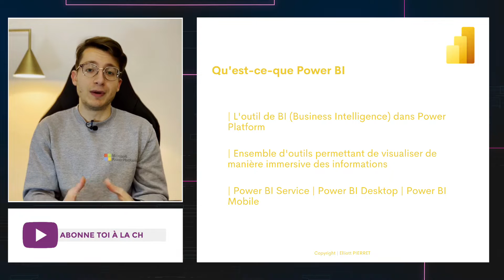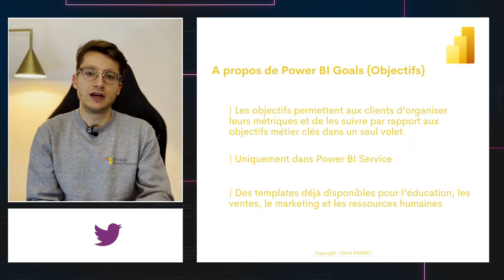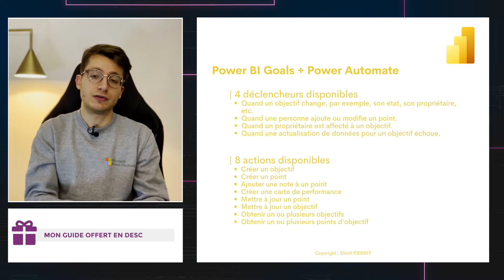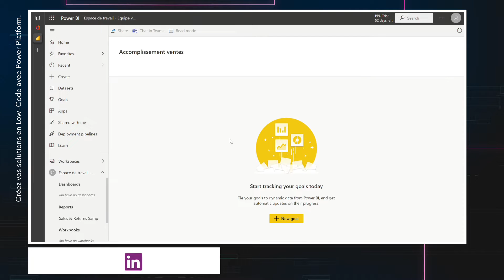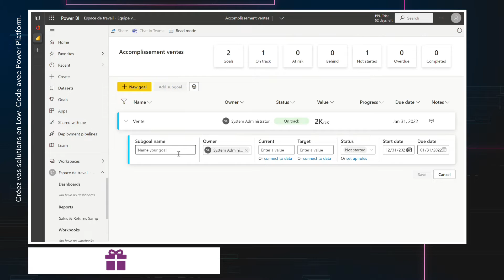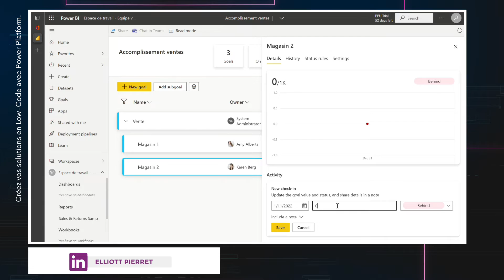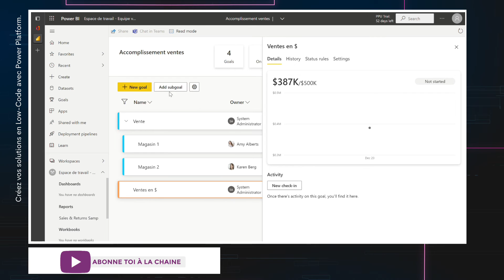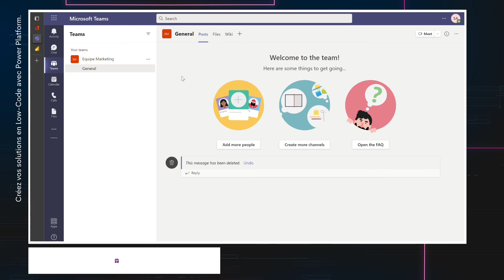Définir et exploser vos objectifs avec Power BI Goals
Power BI Goals est une nouvelle fonctionnalité récemment publiée dans Power BI service pour définir, suivre et exploser vos objectifs.

Grâce à Power BI Goals, vous pouvez mesurer les progrès de vos équipe par rapport à leurs objectifs et travailler de manière proactive, en créant des espaces de travail et des tableaux de bord dédiés pour piloter facilement l'impact des indicateurs.

Avec Power BI Goals, il suffit de créer des objectifs manuellement ou connectés à des visualisations afin d’avoir des alertes sur les réussites ou les échecs. Vous pouvez créer des objectifs globaux puis répartir les objectifs dans différents pays, owners etc...

En plus, Power BI Goals dispose d’actions et de déclencheurs Power Automate pour automatiser votre activité à la perfection.

🔗 | Liens sur Power BI Goals

📅 | Table des matières :

0:00 - Intro
1:02 - Qu'est-ce que Power BI
2:36 - A propos de Power BI Goals
4:28 - Power BI Goals avec Power Automate
5:50 - Je créé des objectifs pour mes équipes
14:28 - Je partage les objectifs dans Microsoft teams
15:41 - Outro

Remarque : Les opinions et expressions exprimées dans mes vidéos ne représentent pas celles de
mon employeur et sont strictement les miennes. Tout le contenu fourni sur cette
chaîne est fourni à titre informatif uniquement. Aucune déclaration quant à l'exactitude
ou l'exhaustivité de toute information sur cette chaîne ne sera faite.